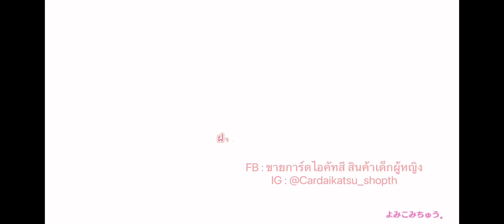Idol Land Pripara - Photo Shoot Doll room (8)